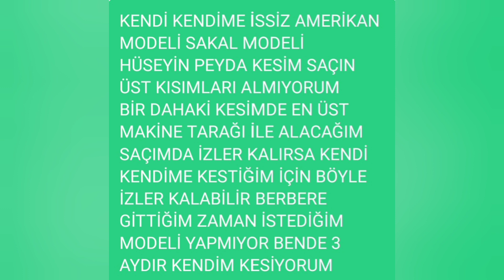Kendi kendime issiz amerikan traşı yaptım